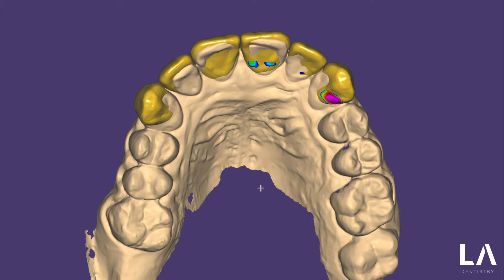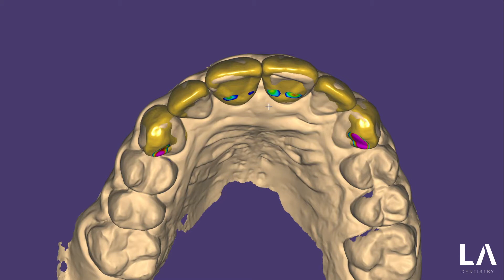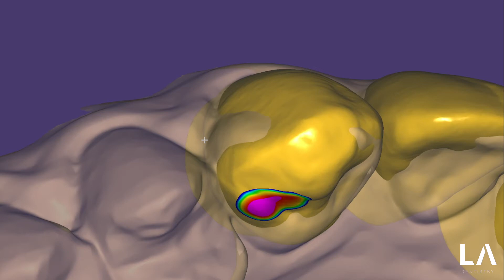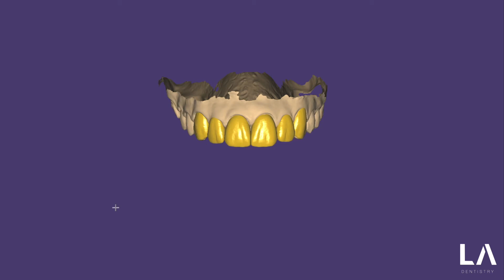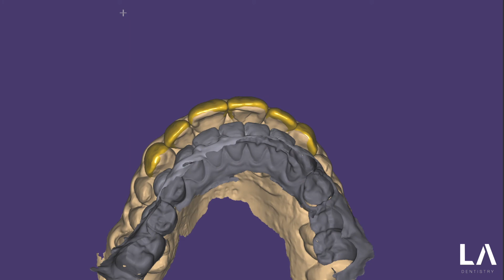Digital Wax Up in EXOCAD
If you have suggestions for topics you'd like to see discussed, please leave them in the comments below.